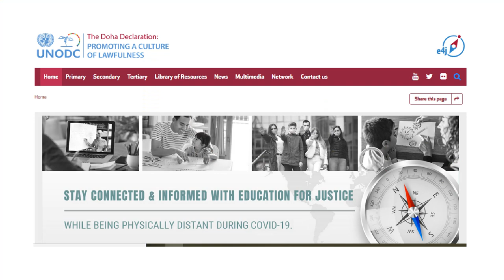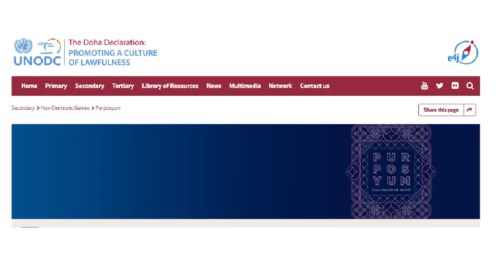REBEL at Games for Change 2020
REBEL's Ernane "He Nan" Guimarães talks about Purposyum, a collaborative game on justice and other ethical matters.
Purposyum is available as free print-and-play at

Ernane Guimarães, da REBEL, fala  de Purposyum, jogo colaborativo sobre Justiça e temas éticos.